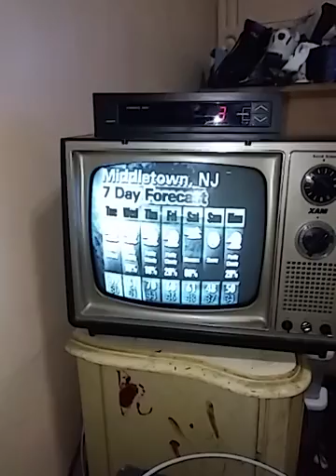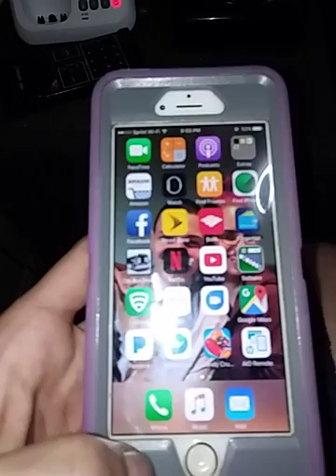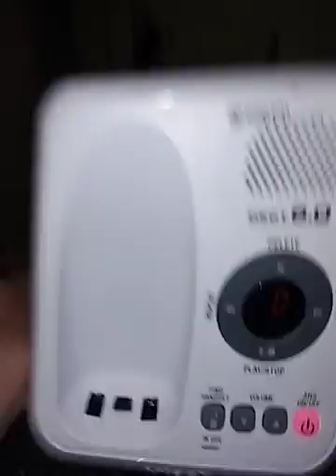A step back to the seventies and sixties rotary phone and TV